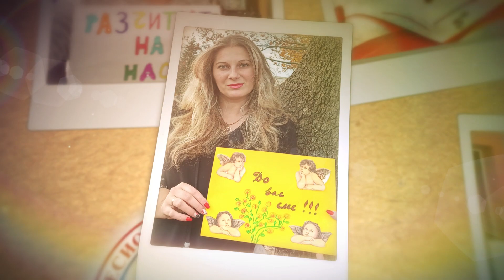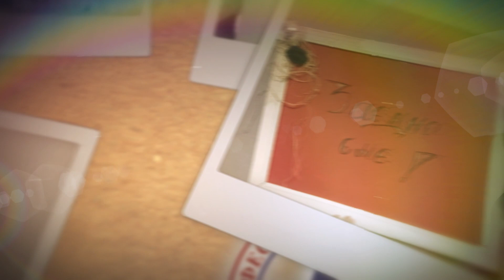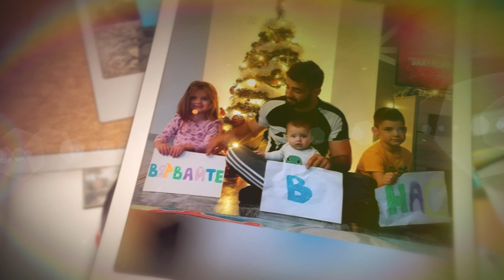Zaimov Team 2020